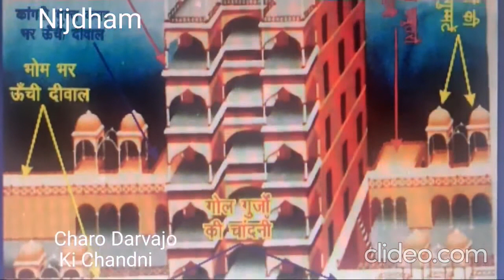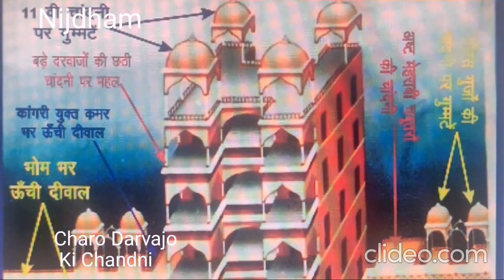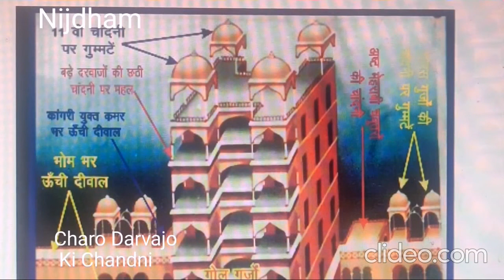HAJAR HANS CHANDNI KE CHARON DISHA ME BADE DARVAJE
चार दिशाओं में चार दरवाजे हज़ार हांस की महलातों के दरवाजे से बृहद { बड़े} रूप में हैं |उन चारों दरवाज़ों के आगे आठ चबूतरे आएं हैं |उन आठों चबूतरों पर आठ गुरजे चौखूटे आएं हैं |उन बड़े दरवाज़ों की महेराब की पाँच भोम तक एक ही छत आईं हैं |वह छत और हवेलियों की छठी चाँदनी के ऊपर ऊँची दीवाल हैं ,ये दोनों बराबर हैं |हवेली की छठी चाँदनी के बाद दरवाजे की ऊपरा ऊपर पाँच भोमे पड़ी हैं और छठवीं चाँदनी हैं |कदाच हवेली के प्रथम भोम से गिना जाय तो दरवाजें की दस भोम ग्यारहवीं चाँदनी होती हैं |चारों दरवाज़ों की यही युक्ति हैं |
इन बड़े दरवाजे के दाएं बाएं दोनों तरफ दोनों तरफ चार हार हवेलियों की एक तरफ के चार दरवाजे आएं हैं |पाँच भोम के बीस दरवाजे हुए |दोनों तरफ के मिलकर चालीस दरवाजे हुए |एक एक हवेली के पाँचों भोम के पाँच पाँच दरवाजे ऊपरा ऊपर आएँ हैं और चार हवेलियों के बीच बीच तीन तीन गली हैं |दोनों तरफ की छः त्रिपोलियाँ हुई  |एक त्रिपोलिया के पाँच भोम के पंद्रह मेहराब हैं |ऐसे तीन त्रिपोलियों के पंद्रह तियां पैंतालीस महेराबें हुई और पैंतालीस दूसरी बाजू की |इस प्रकार दोनों तरफ की नब्बे महेराबें हुई |एक त्रिपोलिया के आगे चौरस चबूतरा हैं ,उस चबूतरे पर चार थम्भ हैं और हवेलियों के आगे दो दो चबूतरे हैं |चार हवेलियों के आठ चबूतरे हुए और आठ चबूतरे दूसरी तरफ की हवेली के आगे हैं |दोनों तरफ के सोलह हुए | हर चबूतरा पर चार चार थम्भ और तीन तीन छज्जे हैं |दो छज्जे दो चबूतरों के ,और एक छज्जा दरवाजे के बीच के ,ऐसे-एक हवेली के आगे दो चबूतरे हैं |दोनों चबूतरों के आठ थम्भ हुए |पाँच भोम के ऊपरा ऊपर आठ पंचे चालीस थम्भ हुए ,चारों हवेलियों के एक सौ आठ हुए और एक सौ आठ दूसरी तरफ के ;सब तीन सौ बीस थम्भ हुए |
हर हवेली के आगे दो चबूतरे हैं |उन चबूतरों पर आठ थम्भ हैं |उन थम्भो पर दस महेराबे हैं |आठ महेराब दो चबूतरों पर के ,और दो महेराब दरवाजे के आगे हैं |एक एक दरवाजे के आगे दस दस महेराब हुई |ऐसी चारों हवेलियों की महेराब दो सौ हुईं |इसी प्रकार दूसरी तरफ की दो सौ मिलकर चार सौ महेराबें हुईं |ऐसी ही युक्ति हर हवेली में आईं हैं |हवेली के चार दरवाजे ,हर दरवाजे आगे दो चबूतरे ,और हवेली के आगे दो हारें थम्भो की हैं |ऐसी हार थम्भो की अंदर आईं हैं |ऐसी ही युक्ति अंदर के मंदिर की आईं हैं |उन सब के आगे कमर भर ऊँचा चबूतरा ,उस चबूतरा को किनार पर थम्भ ,उन थम्भो में हिंडोलें लगे हैं और कठेड़े तथा मंदिरों में सुंदर झरोखें है एवं अंदर नहेरें चहेबच्चें फुहारें छूटते हैं |इस प्रकार अपार शोभा युक्त यह दृश्य सहसा आत्मा को आकर्षित करता हैं |
हवेलियों की चाँदनी
चाँदनी के ऊपर दोनों तरफ प्रदक्षिणा के लिए भोम भर ऊँची चौड़ी दिवाल फिरी हैं |उन दोनों दिवाल पर कांगरी फिरती हैं और आगे दोनों तरफ छज्जा ,कठेड़ा और एक हज़ार गोल गुर्ज बड़े ,चाँदनी से एक भोंम ऊँचे निकले हैं |उन गुर्जों पर गोल फिरती चाँदनी दिवाल के बराबर है |उनकी चाँदनी पर कठेड़ा फिरता हैं |,कठेड़ा के आगे फिरता छज्जा हैं ,और दो हज़ार गुर्जों चौरस हैं |उन गुर्जों पर गुमटी बनी हैं और गुमटी के ऊपर कलश ,कलशो पर ध्वजाएँ फहराती हैं |उन दोनों गुर्जों के बीच कमाने आईं हैं |उनके आगे छज्जा ऐसे दो हज़ार गुर्ज बाहिरी तरफ हैं |विसे ही दो हज़ार भीतरी तरफ हैं और भीतरी तरफ पंद्रह त्रिपोलियाँ जो पाँचों भोमो में आईं हैं ,उन पर बैठक बनी हैं |उस बैठक की किनार पर आठ थम्भ ,आठ महेराबें हैं |तीन महेराबें बाहिरी तरफ और तीन भीतरी तरफ ,एक दाईं तरफ और एक बाईं तरफ |उन महेराबों पर कलश ,कंगूरे शोभायमान हैं और तीन तरफ कठेड़ा हैं तथा अंदर बाहर बहुत विस्तार हैं |इस प्रकार यहाँ अपार शोभा राशि शोभायमान हो रही हैं |

बड़े चार दरवाज़ों की चाँदनी
ये चार द्वार पुखराज पर्वत के माफक ही विशाल हैं और चारों दरवाज़ों पर दरवाज़ों के माफक ही आठ चबूतरे हैं ,उन आठों चबूतरों पर आठ गुर्ज हैं |सो गुर्ज बहुत ऊँचे चले गये हैं |हर दरवाजे के आगे दोनों चबूतरों के बीच में सुंदर चौक हैं |उन चबूतरों पर चबूतरों के माफक ही थम्भ हैं |हर एक चबूतरा पर चार चार थम्भ ,उन थम्भो पर छत ,कठड़े और बैठके हैं |ये गुर्ज ऊँचे आसमान तक ऊपरा ऊपर चले गये हैं जैसे आठ गुर्ज बाहिरी तरफ हैं ,वैसे ही आठ गुर्ज भीतरी तरफ हैं |

चारों दरवाज़ों की चाँदनी
एक हांस भर की लंबी चौड़ी हैं |हवेलियों की चाँदनी से सीढ़ियाँ चली हैं |दोनों तरफ छज्जे और कठड़े बने हैं |ऐसी युक्ति चारों दरवाज़ों की हैं |आकाशी महल और किनार की हाजार हांस की मोहोलातों के बीच जो बृहद विस्तार की चाँदनी हैं उन चाँदनी में हज़ार किस्म के पुष्प वाटिकाएँ हैं जिनमें नहेरें ,चहेबच्चें और फुहारें छूटते हैं और भी बेशुमार शोभा और सिनगार से भरपूर हैं |उस बगीचा की शोभा देखते आकाशी महल की और चलें |